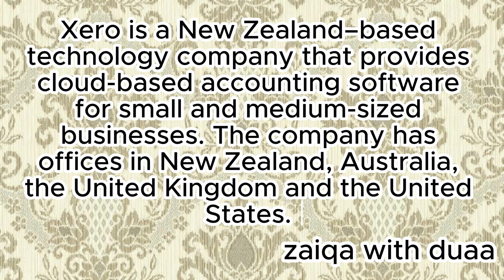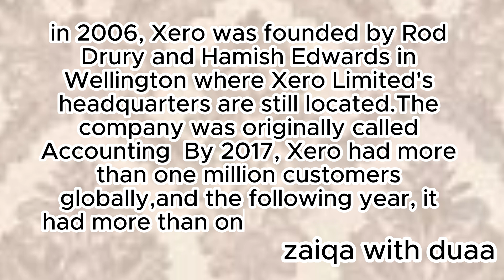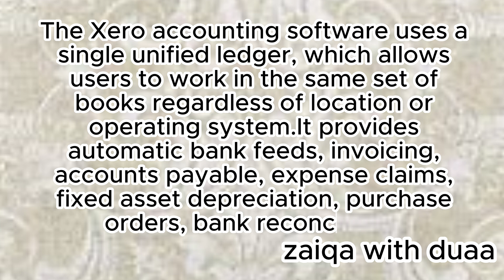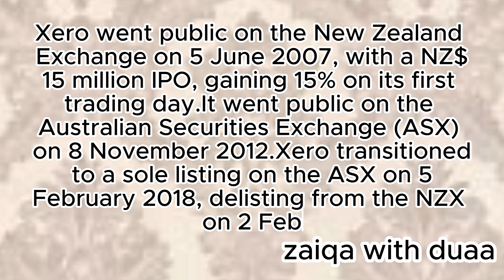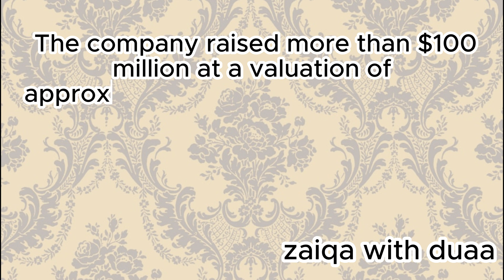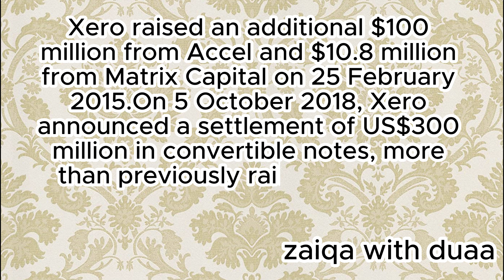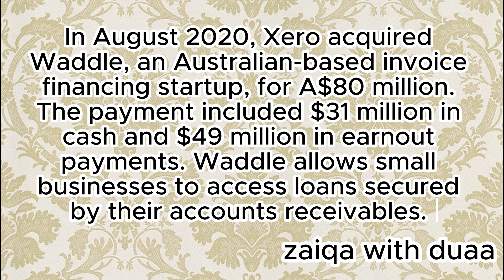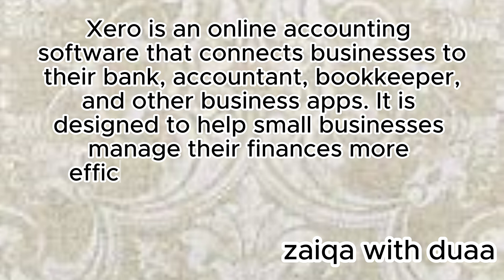How To Use XERO(2025)/Xero Company History/Funding in Xero/Xero payroll/XERO Business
Xero is a New Zealand-based technology company that provides cloud-based accounting software for small and medium-sized businesses1 Here is a brief history of Xero:

Xero was founded in 2006 by Rod Drury and Hamish Edwards in Wellington, where Xero Limited’s headquarters are still located. The company was originally called Accounting 2.0123
Xero went public on the New Zealand Exchange in 2007, with a NZ$ 15 million IPO, and on the Australian Securities Exchange in 2012. Xero transitioned to a sole listing on the ASX in 2018, delisting from the NZX12
Xero’s products are based on the software-as-a-service model and sold by subscription, based on the type and number of entities managed by the subscriber. The products are used in over 180 countries14
In 2018, Steve Vamos was appointed as CEO, replacing Rod Drury who remained on the board as a non-executive director. In 2023, Sukhinder Singh Cassidy became the new CEO, succeeding Vamos12
In 2019, the company announced it had over two million global subscribers, and three million subscribers in September 202114
I hope this summary helps you learn more about Xero.

                    Webtalk👆👆

                Ticktok 👆👆

I'm on Instagram as @duaa_freed. Install the app to follow my photos and videos.
                      Insa 👆👆

Experience comprehensive financial management with Xero Ultimate, the all-inclusive plan designed to meet the diverse needs of businesses. From efficient bookkeeping and seamless invoicing to payroll management and real-time reporting, this cloud-based solution offers a user-friendly interface and powerful features for streamlined financial operations. Stay on top of your finances with Xero Ultimate's integrated tools, automation capabilities, and multi-currency support, ensuring accurate and efficient business financial management.

Xero Ultimate
Complete Financial Management
accounting software, financial management, all-in-one solution, small business, bookkeeping, invoicing, payroll, expenses, reporting, integration, cloud-based, automation, real-time data, reconciliation, bank feeds, tax preparation, multi-currency, user-friendly interface, dashboard. cloud accounting,